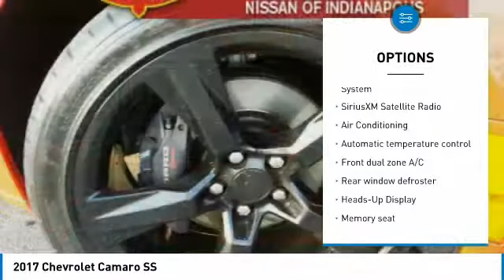2017 Chevrolet Camaro 1MU1628A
2017 CHEVROLET CAMARO Indianapolis, IN
Stock# 1MU1628A

Camaro SS 2SS, 2D Convertible, Red Hot, Jet Black w/Leather-Trimmed Seat Trim. 17/27 City/Highway MPG
Awards:
* Car and Driver 10 Best Cars * 2017 KBB.com 10 Coolest Cars Under $25,000 * 2017 KBB.com 10 Most Awarded Brands
All of our vehicles are fully serviced and detailed to give you that New Car Experience without the New Car Price Call Shannon Broome, our Pre-Owned Sales Director, for details on this vehicle or any other quality pre-owned vehicle in our inventory.